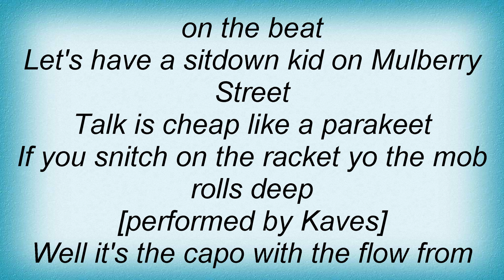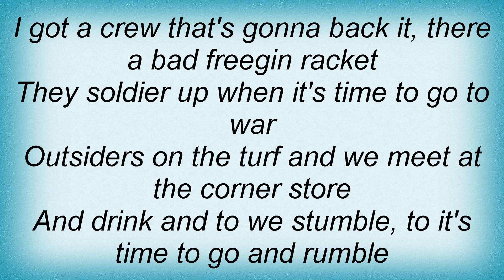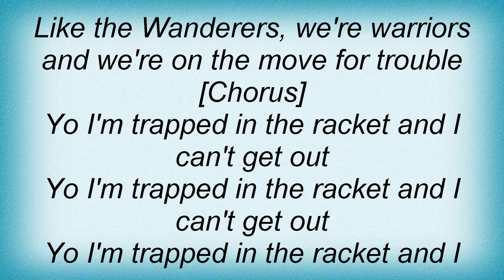Lordz Of Brooklyn - The Bad Racket Lyrics